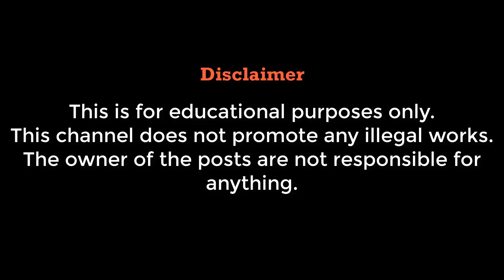Set Finisher In Simple Move | Ft. Randy Orton | WWE SmackDown! Here Comes The Pain (2003)